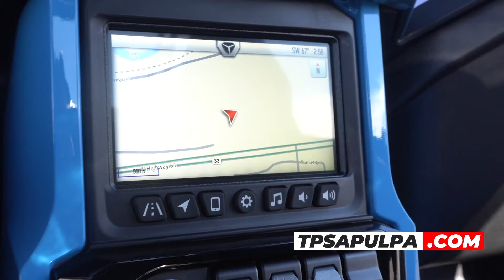NEW SLINGSHOT!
Come check out the all new 2021 Slingshot SL!